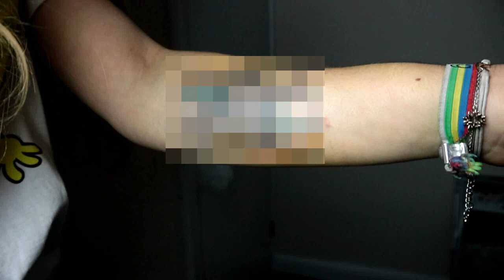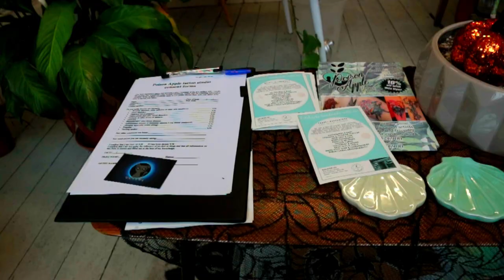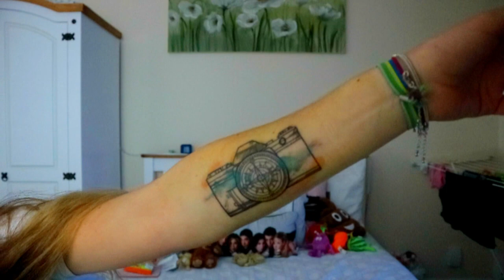I FINALLY DID IT! (my first tattoo)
Oh my god guys!! I can't believe I finally did it and got my first tattoo!
I've been wanting one for a really long time now and I finally made the decision and took the step to get it!
I absolutely love how it turned out and I couldn't be more happy with it!!

If you want to get one yourself and you live in Wolverhampton I really recommend this tattoo studio: Poison Apple Tattoo Studio
Their Instagram: poison_apple_tattoo
The tattoo artist: dutchesstattoos

I N S T A G R A M: sannelyanne
S N A P C H A T: mynameis_sanne
T W I T T E R: SanneLyanne